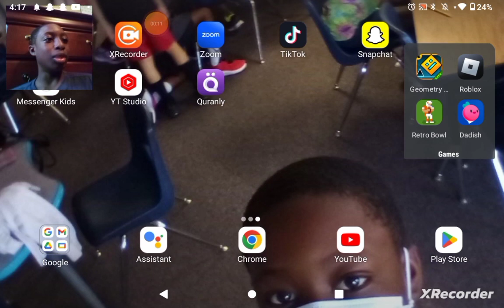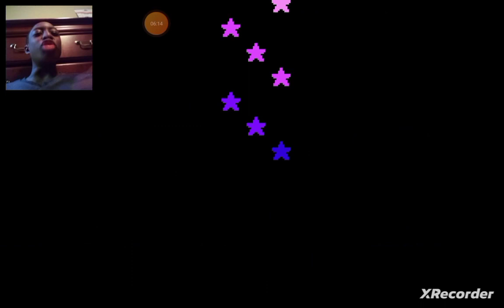It's a DAD! It's a RADISH! LET'S PLAY DADISH!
First off, I just wanna say that I'm sorry for not posting as much as I used to. Not having ideas and no being creative is not good for being a creator. School is in session, but that isn't going to stop me from posting more videos. Now, sit back, relax, and watch me play Dadish.

The only,
Galaxy Invader